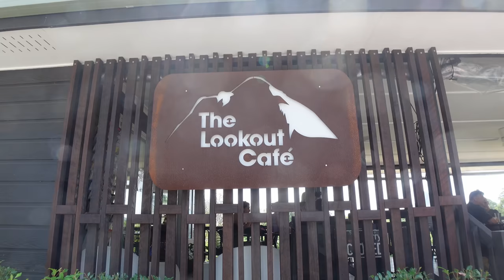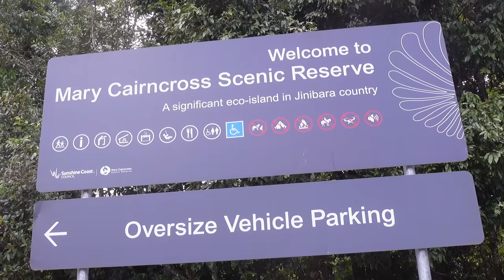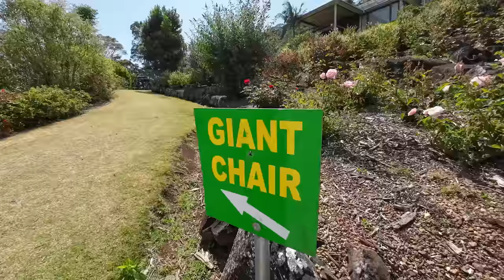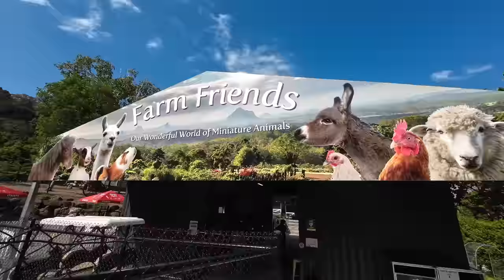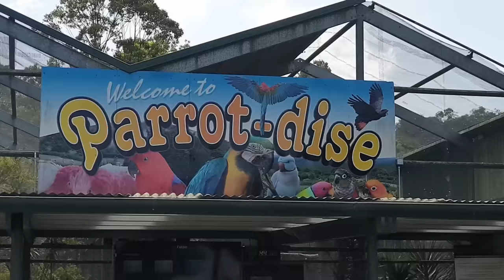Mooloolaba Birds (Australia Ep.5)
We have a really eventful couple of days, first visiting the Glass House Mountains then an ancient rainforest and finally we find out that Australia is for the birds!